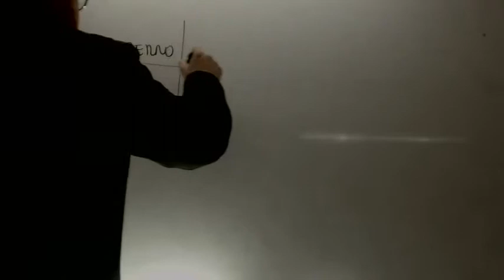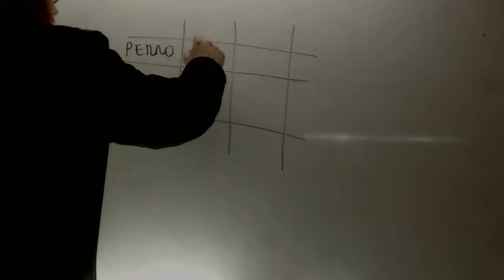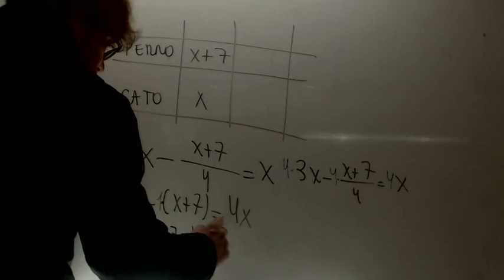Problemas de ecuaciones 04 Matematicas 3 ESO Academia Usero Estepona